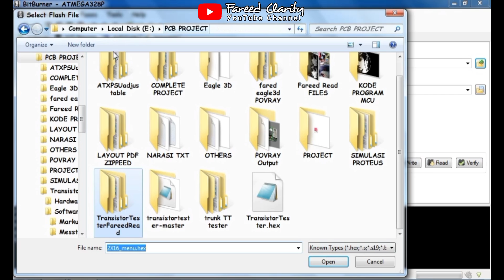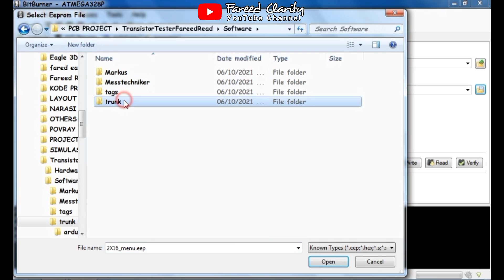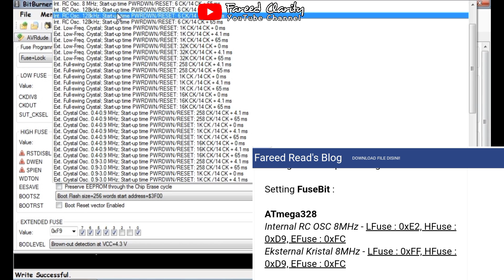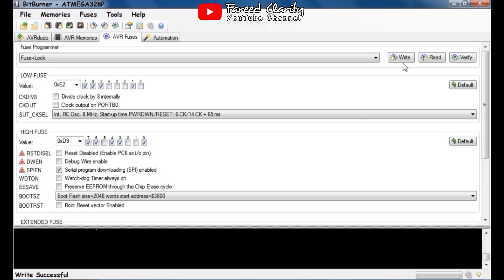Transistortester Lambat? Ikuti Cara Memprogram & Atur FUSEBIT-nya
Banyak yang nanya cara memrogram transistortester setelah berhasil banyak juga yang nanya kok lambat amat.
Nah pada video ini saya bikinkan tutorialnya memprogram sekaligus atur fusebit untuk rangkaian Transistor Tester